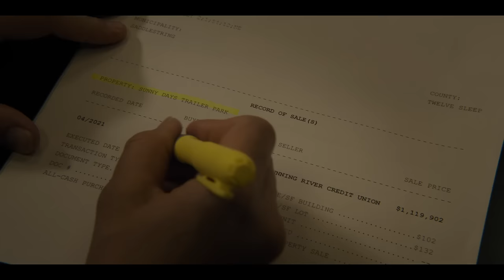Joe Pickett S1 | Official Trailer | Now Available on Spectrum Originals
Joe Pickett premieres December 6 on Spectrum Originals